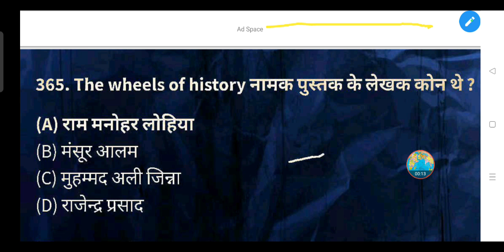The wheels of history नामक पुस्तक के लेखक कोन थे ?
(A) राम मनोहर लोहिया

(B) मंसूर आलम

(D) राजेन्द्र प्रसाद